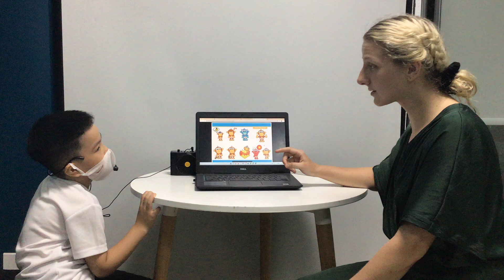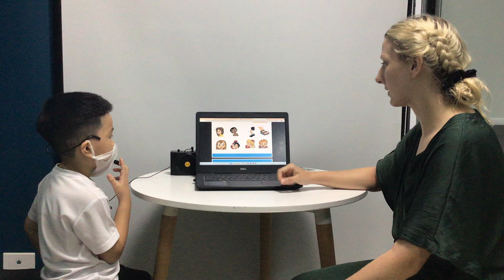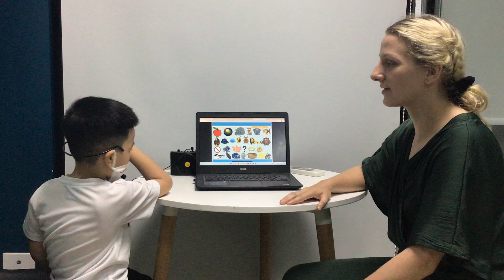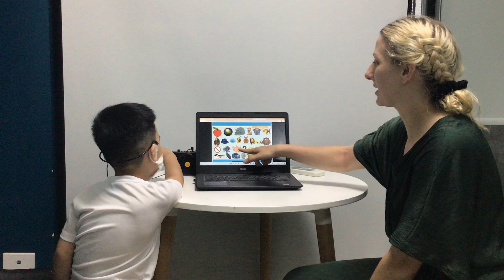CEC Timescity_TC-K1-2007_Video Test 2_Hong Quang